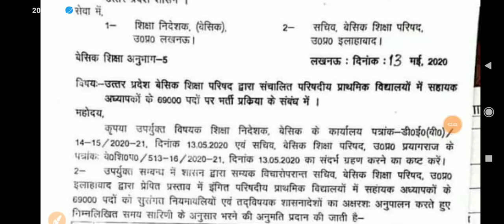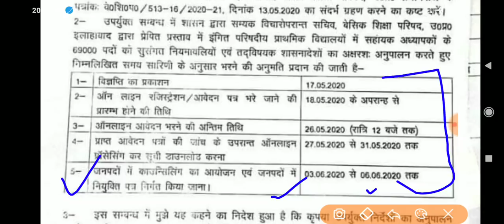69000 shikshak bharti news today ll विज्ञप्ति जल्द ll 40000 फॉर्म ll